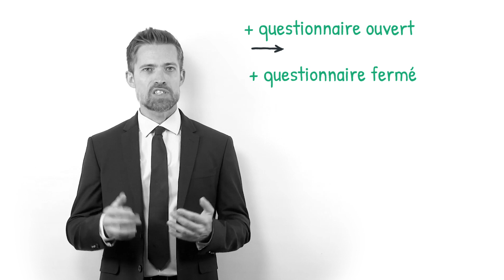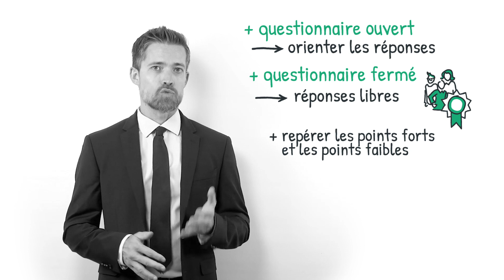Un sondage de satisfaction, c'est quoi ? (définition, aide, lexique, tuto, explication)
Voici le sommaire de la vidéo :

Qu’est-ce qu’un sondage de satisfaction ?

Comment créer un sondage de satisfaction ?

Sujet : Julien Dupé
Rédaction : Zoé Burtin
Présentation : Mikael Buxton
Voix off : Zoé Burtin
Design : Gaëtan Lebaron
Réalisation : Florent Lahousse
Composition sonore : Grégoire Levillain